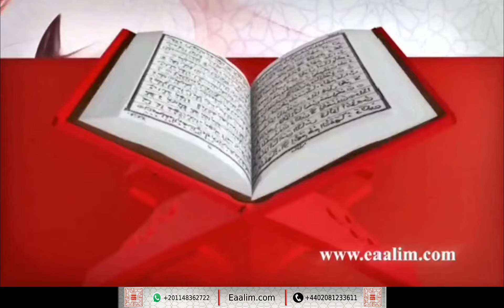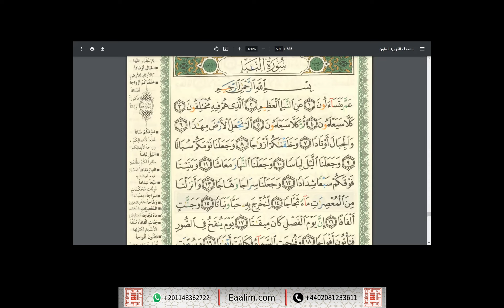Learn Quran online"an-Naba' ayat 1 to 16"Jibreel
🔊 Our Services
- Go for 2 trials for free without money